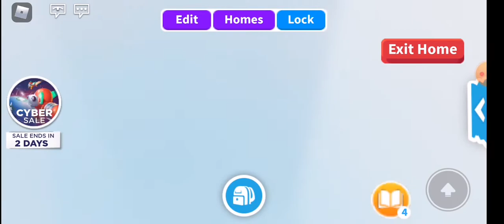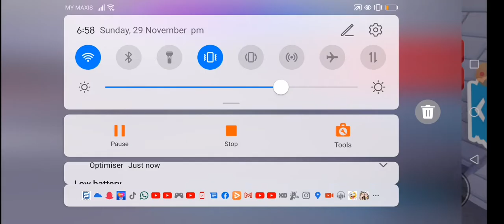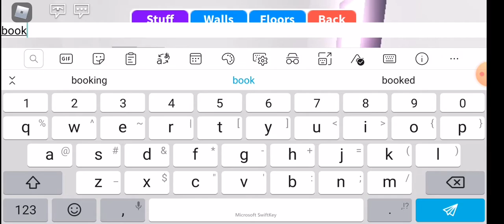Hope you guys enjoy with the holiday Ropley routine in roblox adopt me...